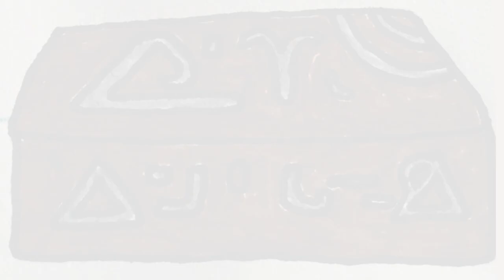UFOB [EXPERIENCER] Series - Caspian Interview - Part 2 - Ep. 10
WARNING: Images and stories may have a triggering effect for some viewers.
In part 2, Caspian's family moves from Lavant to Chichester, only to have continued paranormal experiences and ET contact.
The first event involves an Iron Age grey pig.
Then we learn Caspian's little sister makes a new ghostly friend named, Emily.
A black triangle beams three ufonauts to the ground who arrive to keep the neighborhood safe, and later defends Caspian against an unknown and unseen force!
Two entities appear in the Livingroom in front of Caspian and his mother.
And finally, the menacing nightmare USO.
Caspian's experiences are amazing!
Enjoy our part two interview with Caspian!

About Caspian
Caspian is a lifelong experiencer and theology student, with many years of Pastoral training and service in a variety of roles, including leadership - for the Church of England, Elim Pentecostal church and other local movements. He was raised a combination of Spiritualist, Western Esoteric and High Anglo-Catholic Christian, with influence and friendship from non-theistic sectors of faith, as well.

CASPIAN'S INFO
-Caspian's report can be found at the Birmingham UFO Group or BUFOG (Part 1)
-Caspian is the founder of the Chichester UFO Group for West Sussex in England.

TIMESTAMPS:
00:00:00 UFOB Intro
00:00:42  Backstory on stepfather and the paranormal
00:02:57 Similar paranormal experiences
00:03:32 First worthy occurrences/a pig?
00:04:43 Victorian Girl
00:05:57 Black triangle/ufonauts
00:09:23 Meet the pilots
00:11:51 Approaching the pilot
00:15:50 They're here!
00:17:09 What mum experienced
00:20:01 The rash
00:20:36 Step father's reaction
00:21:50 Physical effects with the tv
00:23:24 Symbols on the box?
00:24:45 The UFOnauts?
00:26:27 He knew your name
00:27:06 Both stories/3 parts
00:27:43 Humming
00:29:35 Orbs and pendulum
00:32:09 Livingroom entities
00:35:32 Entities explain
00:37:51 Telepathic symbols
00:38:31 Destroy the evidence
00:39:02 Atom's commentary
00:42:21 Blood type
00:43:38 The next event
00:45:13 The horrible black thing
00:48:58 Ignorance is bliss
00:53:08 I need to know why
00:56:03 Trigger - "Rocket Man"